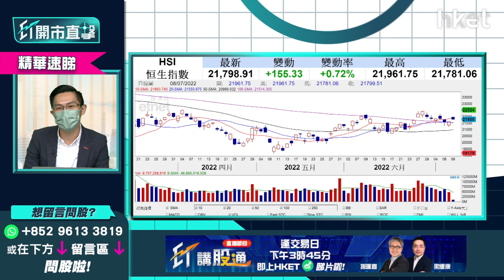【ET開市直擊】（精華）美國如撤銷對華關稅 股市可以升1000點嗎？